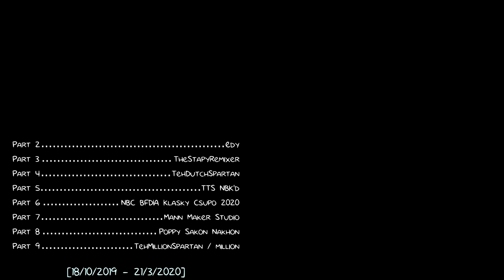Sparta Remixes Side-By-Side 47 (Beth Henry Version)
Inspired By: Beth Henry